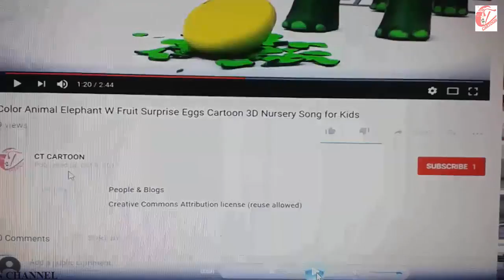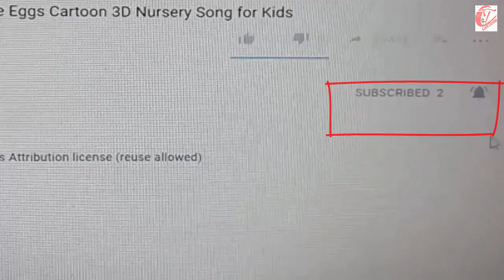Learn color part 13 with CAR HAMMER catoon for kids and children ct cartoon